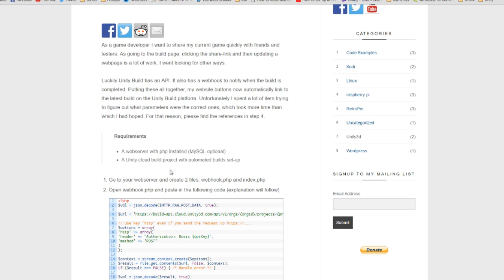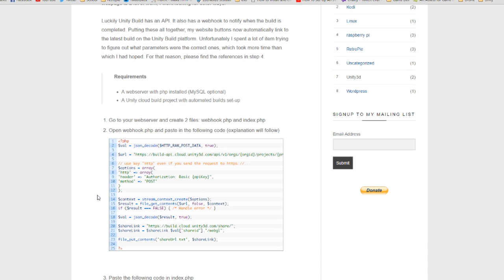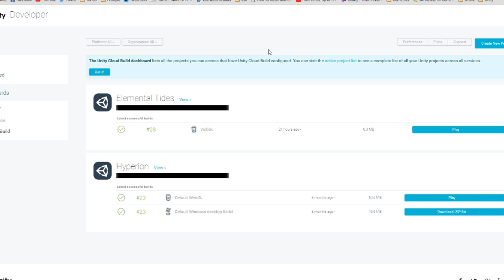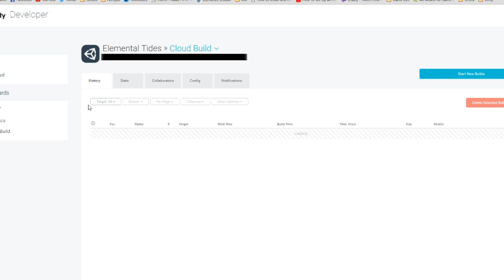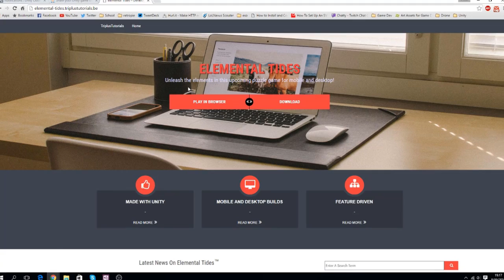Share your Unity cloud build's URL automatically.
Showing you how to share your game automatically when using the unity cloud build.